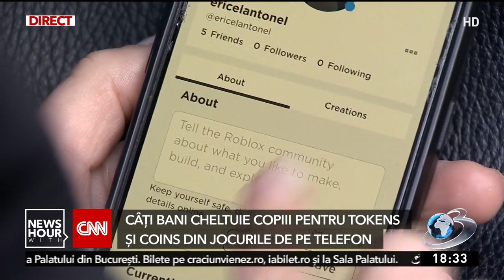Câţi bani cheltuie copiii pentru tokens şi coins din jocurile de pe telefon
Avertisment dur al psihologilor! Modelele virtuale sunt un pericol real pentru cei mici.